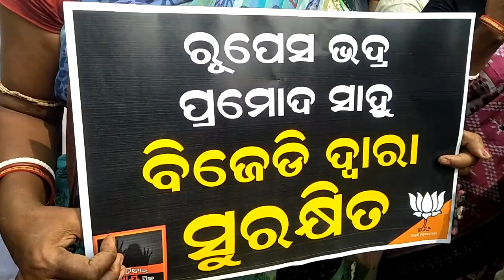mahila BJP Bls unit staged dharana infront of collector office against unnatural death Smitarani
ସ୍ମିତାରାଣୀ ହତ୍ୟାକାଣ୍ଡ ବିରୋଧରେ ବିଜେପି ମହିଳା ମୋର୍ଚ୍ଚାର ବିକ୍ଷୋଭ